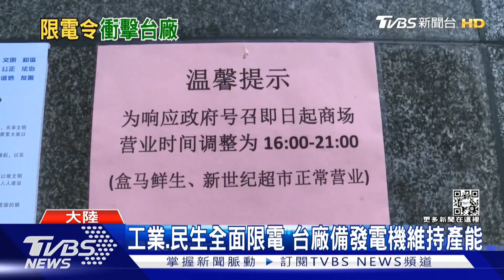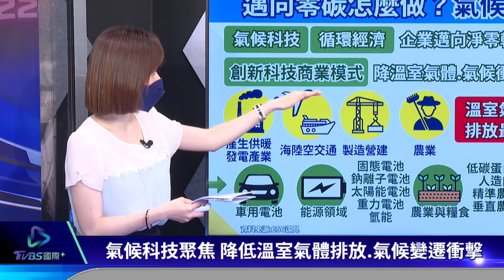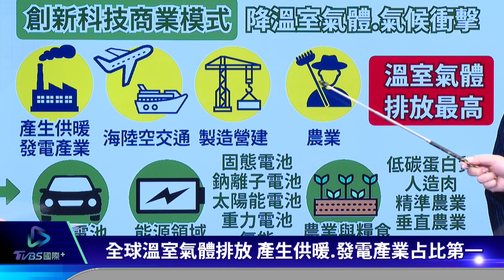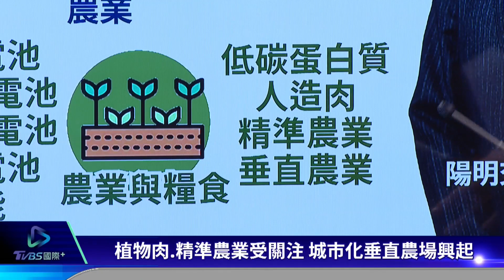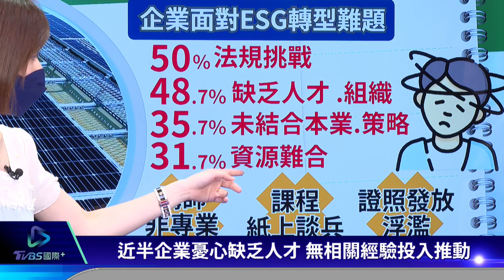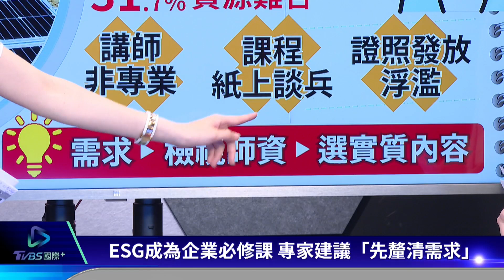【環保要聞】夏季電價提前沒得商量? 企業ESG必修課三大陷阱｜TVBS新聞 2022.08.31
經濟部次長曾文生受訪表示，夏季電價提前「台灣一定會走上這條路」，會不會真的上路？還要電價審議會討論。淨零碳排成顯學，企業ESG風潮卻有三大陷阱，不僅師資專業有疑慮，課程沒具體方針也難落實，專家建議釐清需求才能對症下藥。